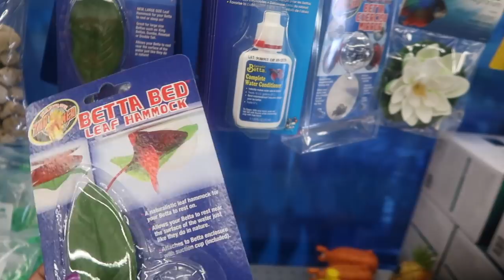VLOG 135 | Stressful Work Week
3 years

  Phoenix, Arizona

   5

  37

EQUIPMENT USED
🔸 LAPTOP: MAC